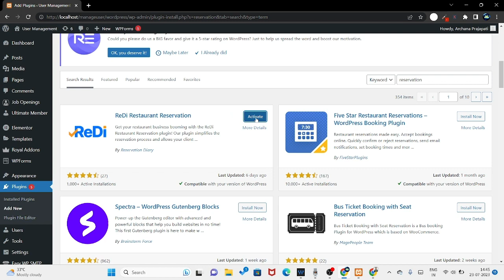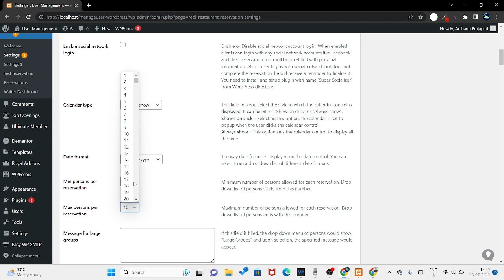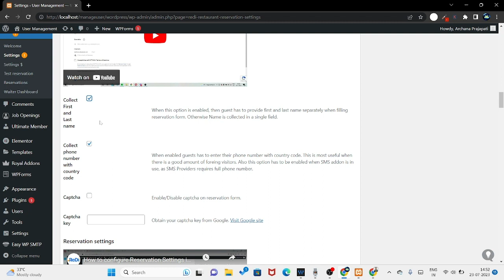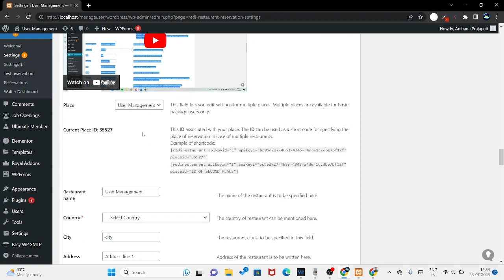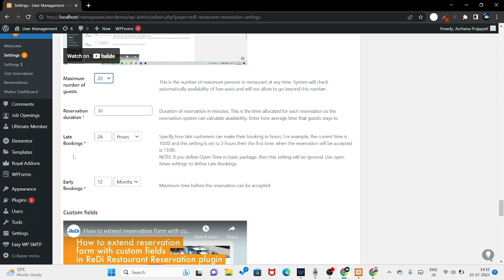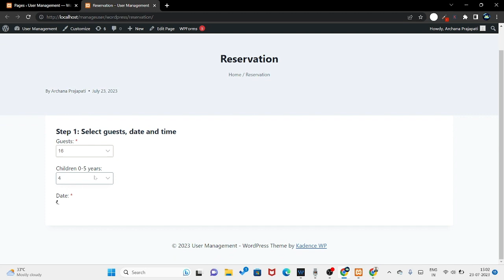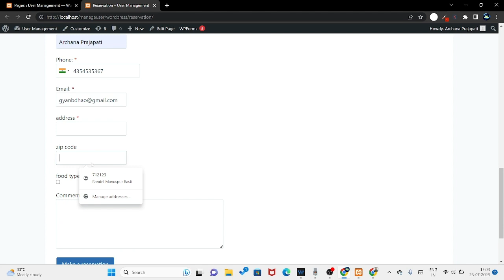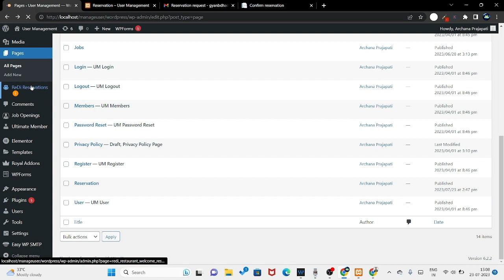how to add restaurant reservation form in wordpress website || RIDI restaurant reservation plugin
in this video, we will discuss how to add restaurant reservation form in wordpress website || RIDI restaurant reservation plugin